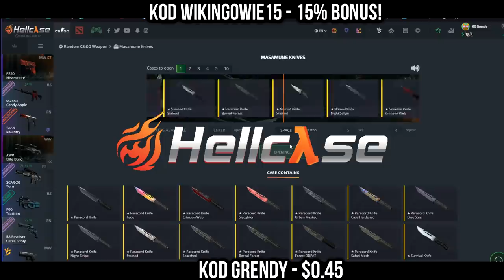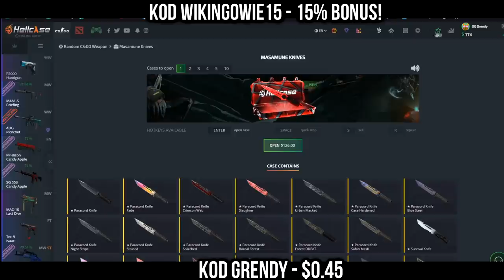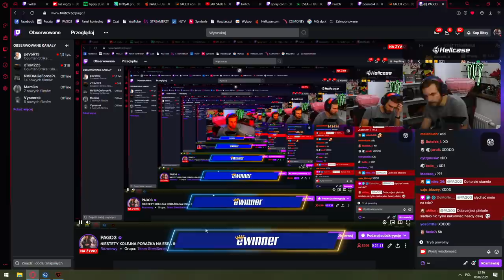PAGO WYJAŚNIA SKĄD MA TYLE WIDZÓW! SNAX ZNISZCZYŁ FOTEL PAGO XD! NAJLEPSZE SHOTY Z OSTATNICH 24H!